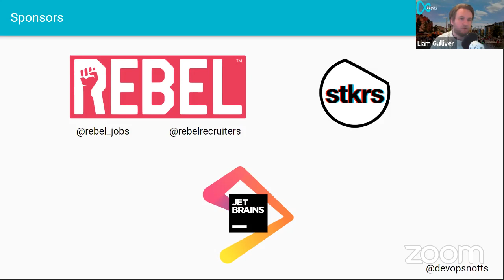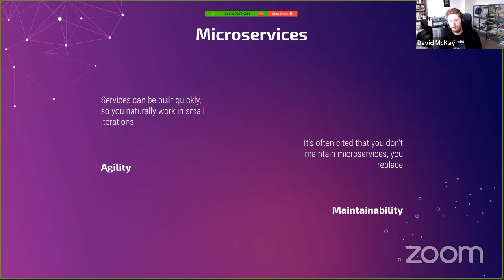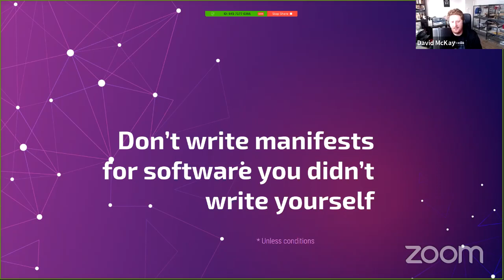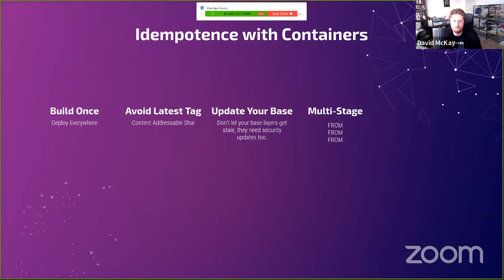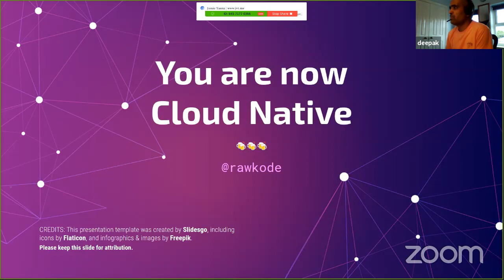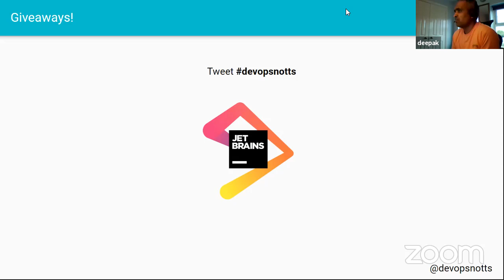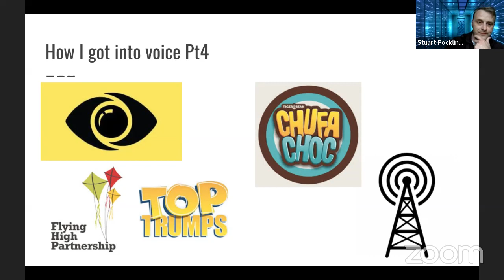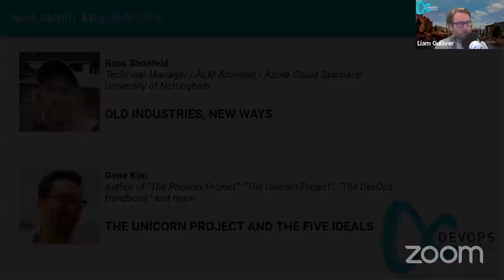DevOps Notts - April 2020 - David McKay and Stuart Pocklington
David McKay, InfluxDB - What is Cloud Native?
Stuart Pocklington, SoapVox - Why using the term developer makes me feel like an imposter!